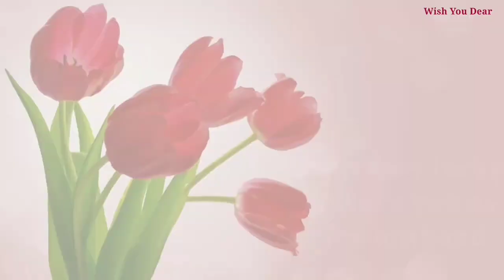A small celebration vlog of our 9th wedding anniversary 🥳🎉 n we got a funny surprise by TF cakes 🤣